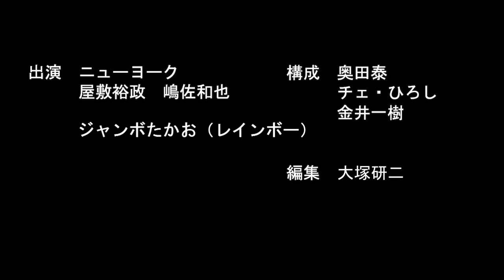レインボーのジャンボたかおに食レポの極意を教わろう！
2010年デビュー

1986年5月14日生まれ

1986年3月1日生まれ